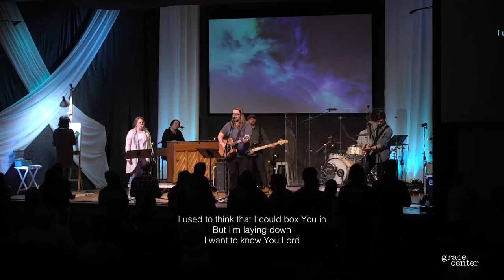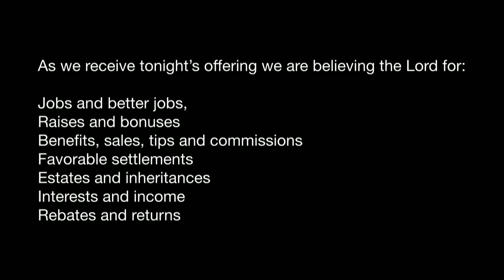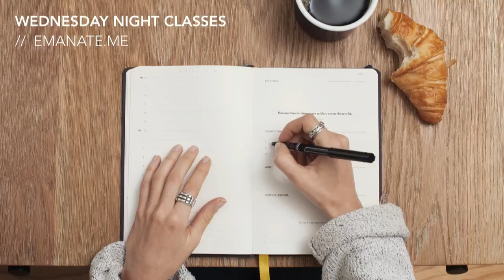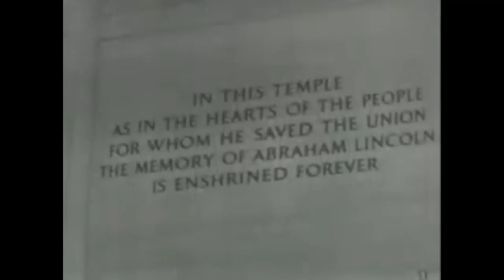1/15/18 Emanate; Dan Farrelly Worship w/ Matt Croushorn